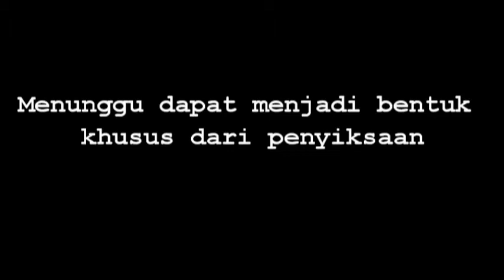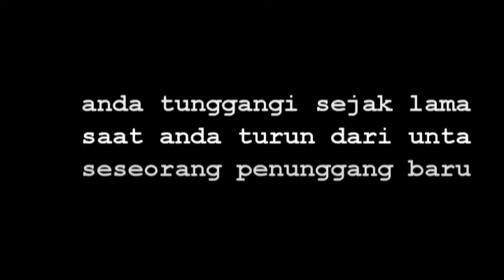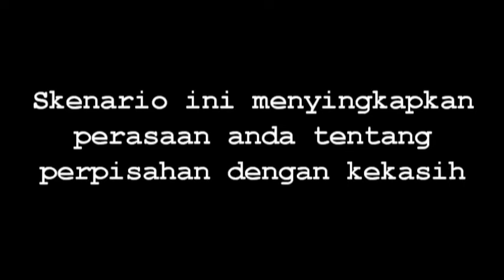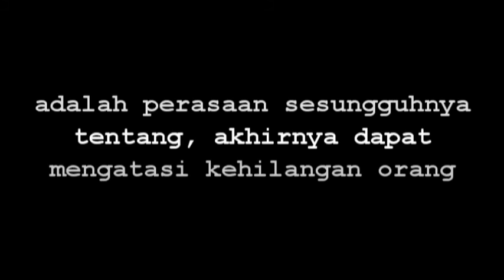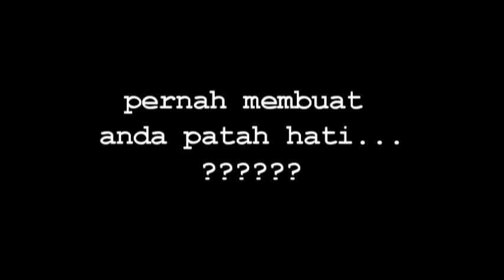test psikologi tentang galau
permainan tentang seberapa dalam perpisahan anda dengan kekasih
diharapkan anda memainkan bersama orang yang anda sayangi saat ini, dalam test ini pun akan mengetahui siapa orang yang akan menolong anda jika anda galau karena cinta
test galau
test tentang putus
test kesedihan